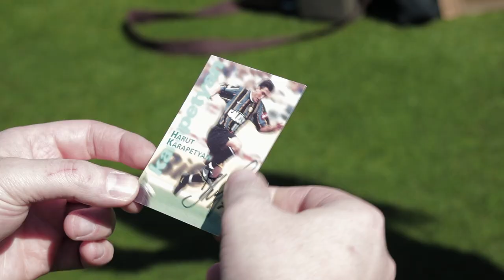Harut Karapetyan returns to the Rose Bowl where it all began for the LA Galaxy